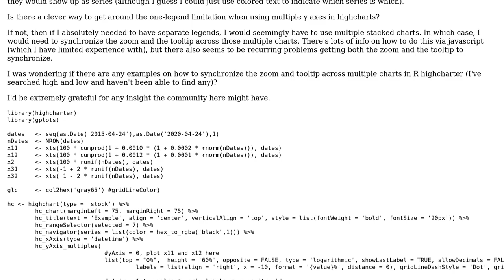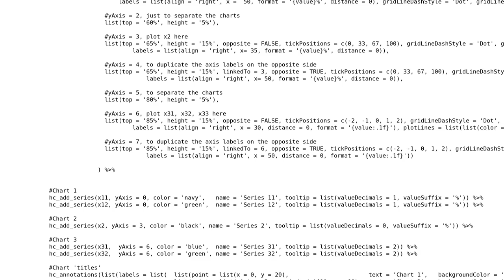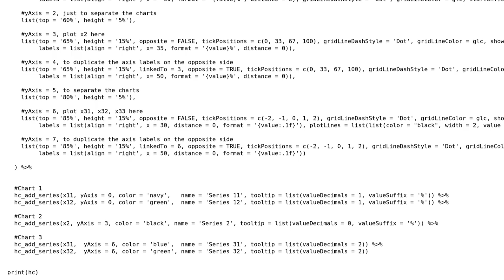R Highcharter: Clever way to separate legends or multiple charts with synchronized zoom/tooltip?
With thanks & praise to God, and with thanks to the many people who have made this project possible! | Content (except music & images) licensed under CC BY-SA | Music | Images & others | With thanks to user Ray Micaletti user raf18seb and the Stack Exchange Network Trademarks are property of their respective owners. You are responsible for your own actions.